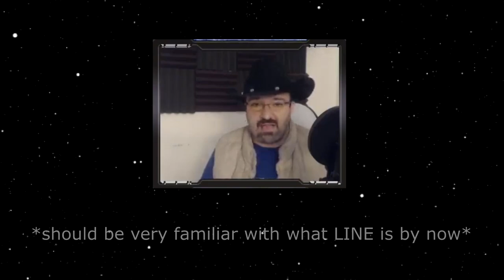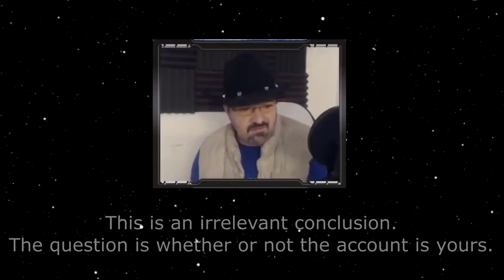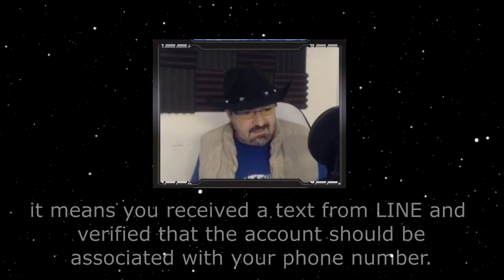DSP's completely unhinged rant about the LINE app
OMG he's drinking gin! From the 08/14/21 Fallout begathon.